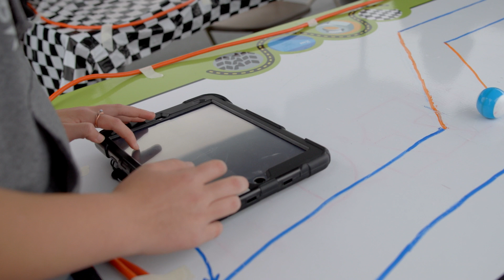STEAM - North Wilkesboro Speedway